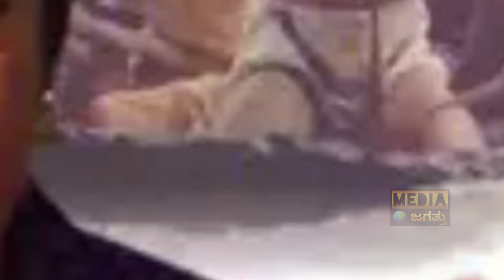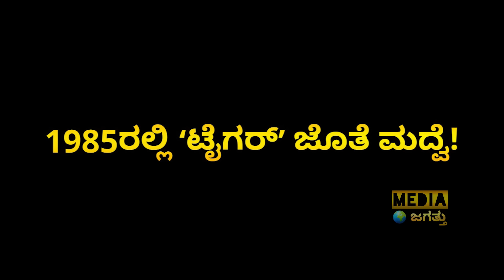ಜಯಮಾಲಾ ಇಲ್ಲಿವರೆಗೆ ಬಂದಿದ್ದು ಹೇಗೆ ಗೊತ್ತಾ? | Jayamala Life Story | Jayamala Egg Deal | Media Jagattu